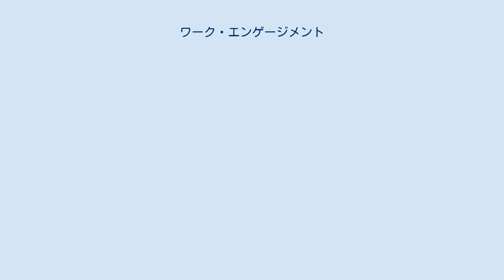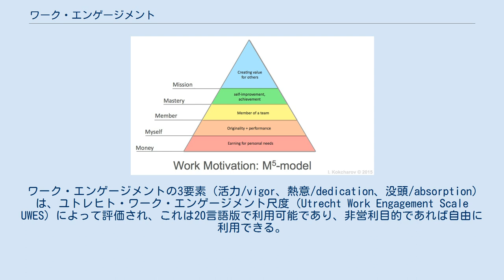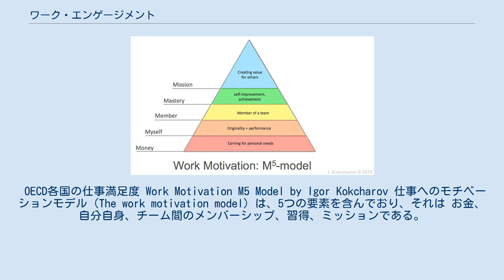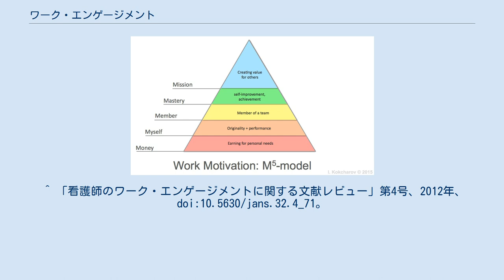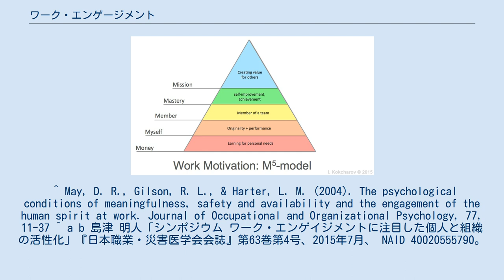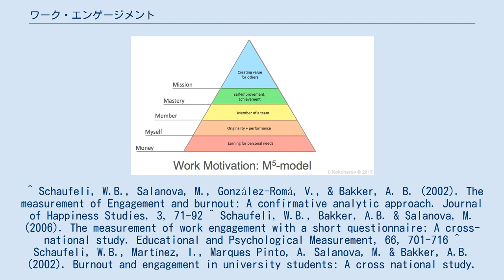ワーク・エンゲージメント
産業・組織心理学
ワーク・エンゲージメントと関連する概念の位置づけ ワーク・エンゲージメント（Work engagement）とは、仕事に対してのポジティブで充実した心理状態のこと。
働くことへのモチベーションには、認知的、感情的、身体的関与の3要素が存在している。
シャウフェリらは「ワーク・エンゲージメントは、仕事に関連するポジティブで充実した心理状態であり、活力、熱意、没頭によって特徴づけられる。そのエンゲージメントは、特定の対象、出来事、個人、行動などに向けられた一時的な状態ではなく、仕事に向けられた持続的かつ全般的な感情と認知である」と定義している。
 ワーク・エンゲージメントは仕事への態度が肯定的である、すなわち「私は働きたい」（I want to work）であるという点において、「私は働かなければならない」（I have to work）と認知するワーカホリックとは区別される。
 ワーク・エンゲージメントの3要素（活力/vigor、熱意/dedication、没頭/absorption）は、ユトレヒト・ワーク・エンゲージメント尺度（Utrecht Work Engagement Scale UWES）によって評価され、これは20言語版で利用可能であり、非営利目的であれば自由に利用できる。
またこのUWESには短縮版、学生版も存在する。
UWESの信頼性と妥当性については、様々な研究が公表されている。
 OECD各国の仕事満足度 Work Motivation M5 Model by Igor Kokcharov 仕事へのモチベーションモデル（The work motivation model）は、5つの要素を含んでおり、それは お金、自分自身、チーム間のメンバーシップ、習得、ミッションである。
このアプローチはマズローの自己実現モデルと似ている。
 研究により、ワーク・エンゲージメントを向上させる2つの重要な変数が特定されている。
 ^ a b c 「ワーカホリックと心身の健康 (特集 職場のゆううつ : 心の健康をめぐって)」『日本労働研究雑誌』第55巻第6号、2013年6月、 47-58頁、 NAID 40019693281。
 ^ 「看護師のワーク・エンゲージメントに関する文献レビュー」第4号、2012年、 doi:10.5630/jans.32.4_71。
 ^ May, D. R., Gilson, R. L., & Harter, L. M. (2004). The psychological conditions of meaningfulness, safety and availability and the engagement of the human spirit at work. Journal of Occupational and Organizational Psychology, 77, 11-37 ^ a b 島津 明人「シンポジウム ワーク・エンゲイジメントに注目した個人と組織の活性化」『日本職業・災害医学会会誌』第63巻第4号、2015年7月、 NAID 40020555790。